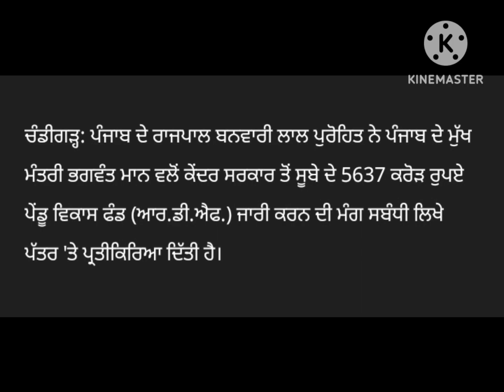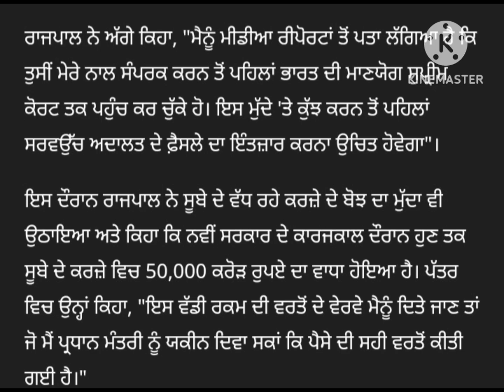CM Bhagwant Mann's letter replid by the Governor; Said, the matter of RDF consideration Supreme Cour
CM ਭਗਵੰਤ ਮਾਨ ਦੀ ਚਿੱਠੀ ਦਾ ਰਾਜਪਾਲ ਨੇ ਦਿਤਾ ਜਵਾਬ; ਕਿਹਾ, RDF ਦਾ ਮਾਮਲਾ ਸੁਪ੍ਰੀਮ ਕੋਰਟ ਦੇ ਵਿਚਾਰ ਅਧੀਨ

CM Bhagwant Mann's letter replied by the Governor; Said, the matter of RDF under consideration of the Supreme Cour